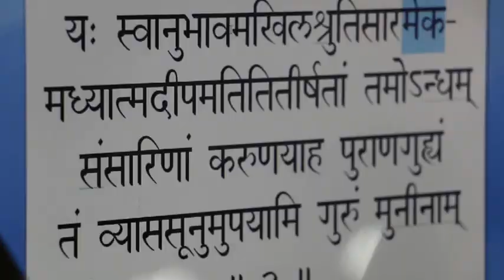Day 5 -165th Katha l Shukdev Goswami l Juhu Mumbai l March 2017 l LalGovindDas